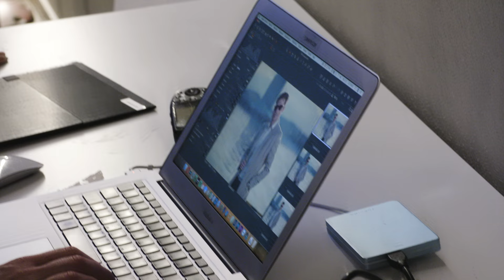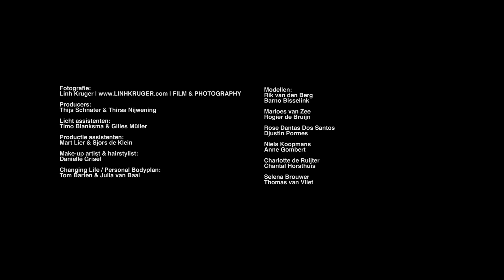Personal Body Plan campagne 2018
Producers:
Thijs Schnater & Thirsa Nijwening

Licht assistenten:
Timo Blanksma & Gilles Müller

Productie assistenten:
Mart Lier & Sjors de Klein

Make-up artist & hairstylist:
Daniëlle Grisèl

Changing Life / Personal Bodyplan:
Tom Barten & Julia van Baal

Modellen:
Rik van den Berg
Barno Bisselink

Marloes van Zee
Rogier de Bruijn

Rose Dantas Dos Santos
Djustin Pormes

Niels Koopmans
Anne Gombert

Charlotte de Ruijter
Chantal Horsthuis

Selena Brouwer
Thomas van Vliet